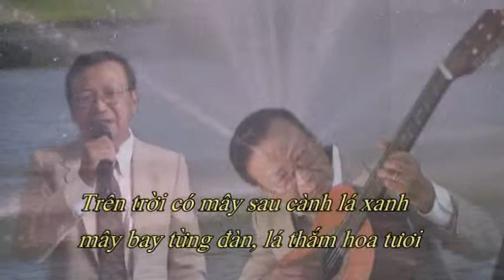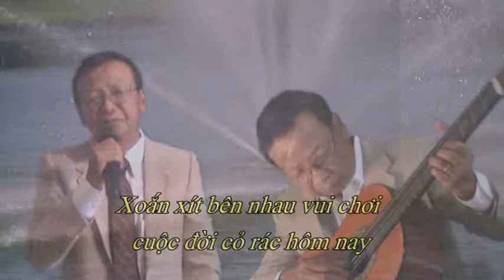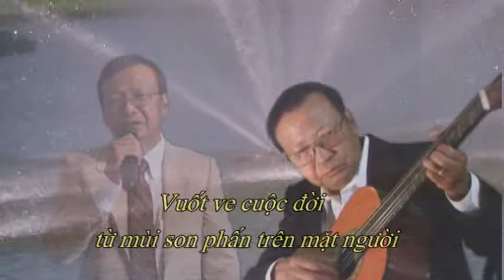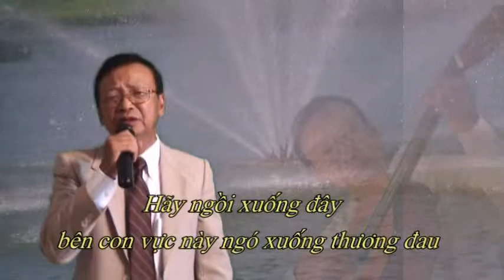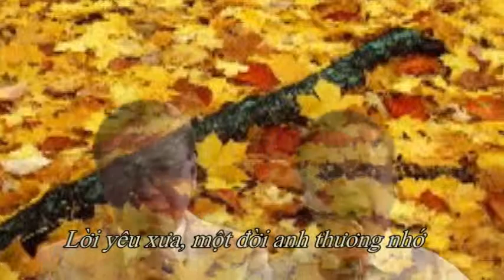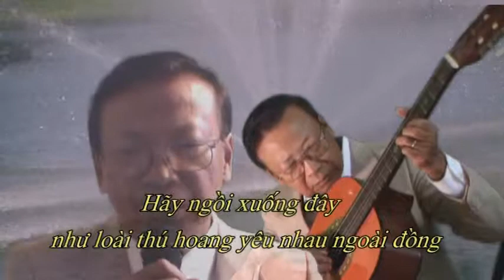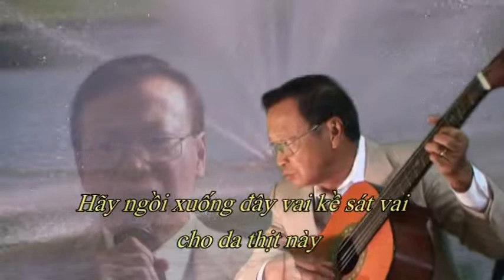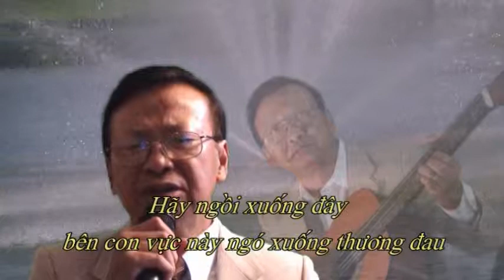Hãy Ngồi Xuống Đây - Thu Khóc Trên Ngàn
Sáng Tác : Lê Uyên Phương -  Ngô Thuỵ Miên
Trình Bày : Nhơn Dalat